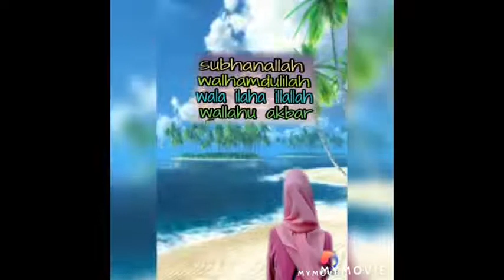TASBIH SUBHANALLAH YANG MENYEJUKAN HATI , MENENANGKAN JIWA : ZIKIR MUNAJAT SUBHANALLAH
Zikir subhanallah dapat melapangkan dada, memudahkan urusan dan menarik rezeki...aamiin